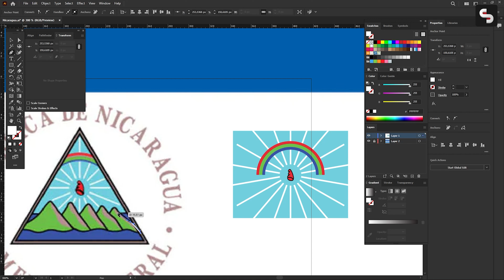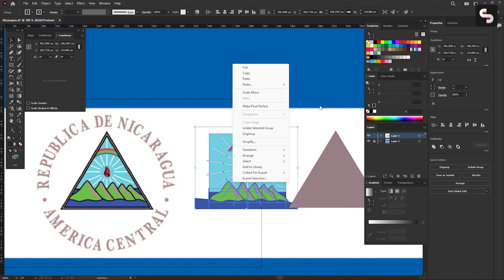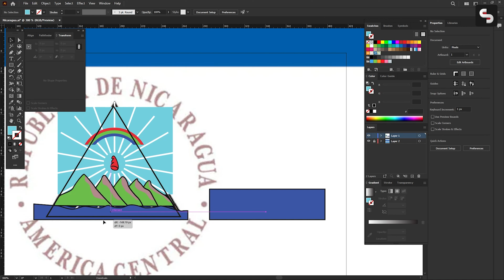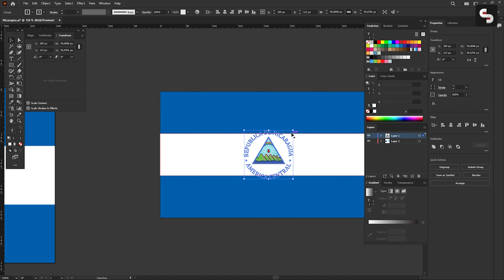Step-by-Step Guide: Drawing Nicaragua Flag in Adobe Illustrator | Free Download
Embark on an artistic journey to replicate Nicaragua's flag using Adobe Illustrator. Explore its key elements: the blue and white stripes symbolize the Pacific Ocean and Caribbean Sea, while the central emblem represents the nation's association with liberty, equality, and fraternity. Tailored for designers, students, and flag enthusiasts, this tutorial explores the historical and symbolic significance behind Nicaragua's flag.

Subscribers gain exclusive access to a high-definition Nicaragua flag Illustrator file!

🔗 Secure your complimentary Nicaragua flag Illustrator file. Join us in discovering the fascinating world of flag design and suggest the next flag you'd like us to explore!